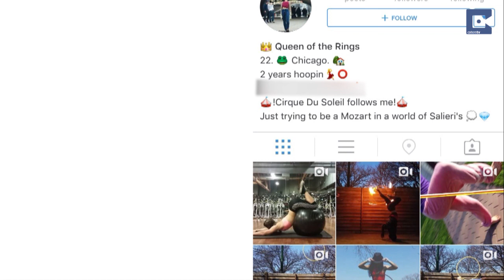Woman Performs Impressive Hula Hoop Tricks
A young woman proved hula hooping isn't just for kids in a mind-blowing video where she spins NINE rings at once.

Talented Brookelynn Bley, 22, started hooping in 2013 after being inspired by her friend's impressive hula hoop skills.

The budding athlete woke at 5am every day to practice before work and after when she gets home - totalling up to four hours daily.